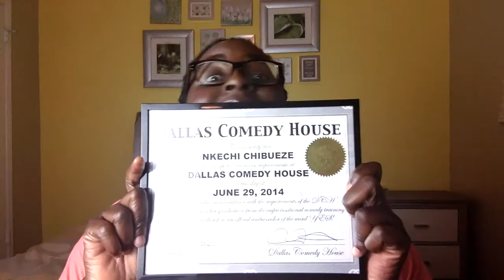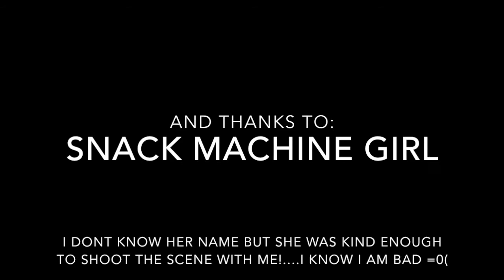FatGirlProblems 2: A Snack Machine Problem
Kechi Describes a difficult experience while innocently attempting to get a snack from the snack machine.